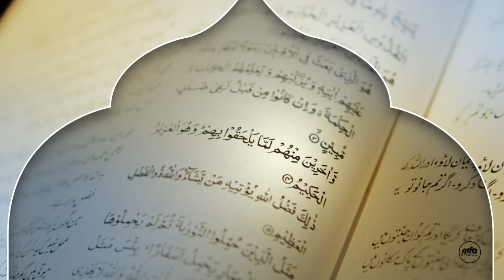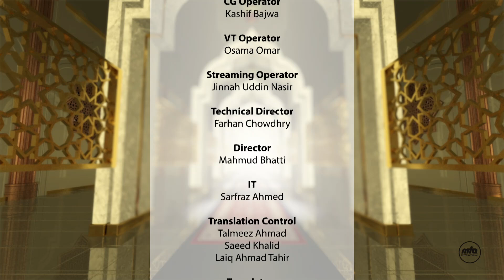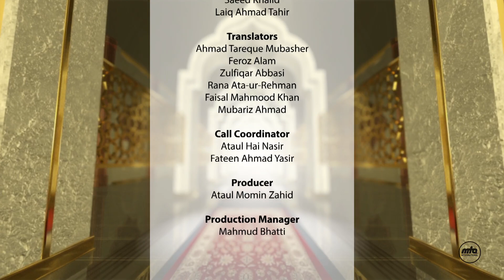Rah-e-Huda | 25th September 2021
An interactive talk show, discussing and answering questions in relation to the beliefs of the Ahmadiyya Muslim Community, thus rectifying misconceptions.